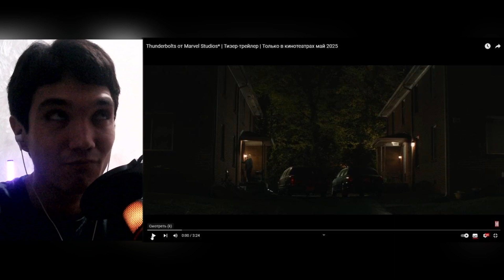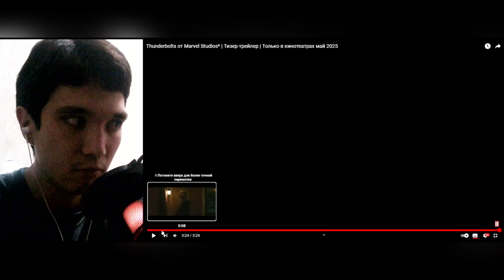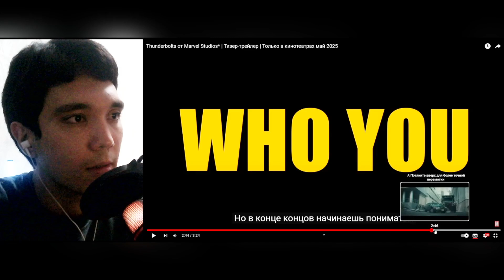"MOMAQALDIROQLAR" filmi Tizer Treyler | REAKSIYA | SENTRY !!! Yangi Yuvuz ?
Marveldan "Suiqastchilar Otryadi" To'g'rirog'i Momaqaldiroqlar nomli filmni ilk tizer treyleri namoyish etildi.
Sizga qaysi personaj ko'proq yoqadi albatta kommentda yozib qoldiring